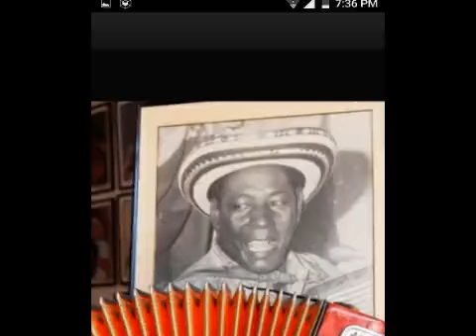Madre tierra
La china idalide